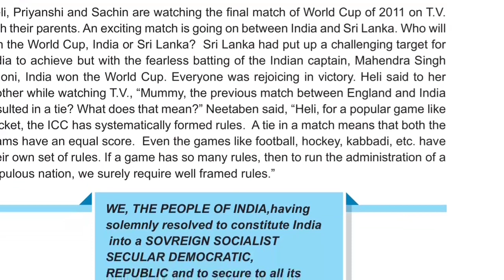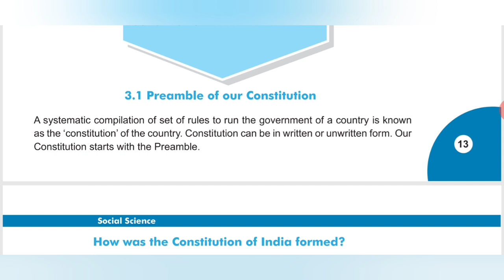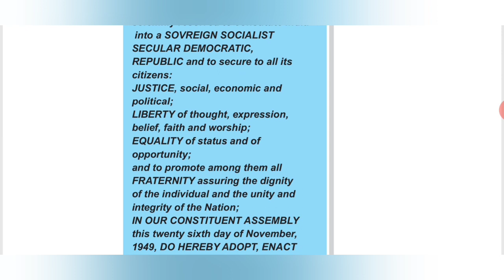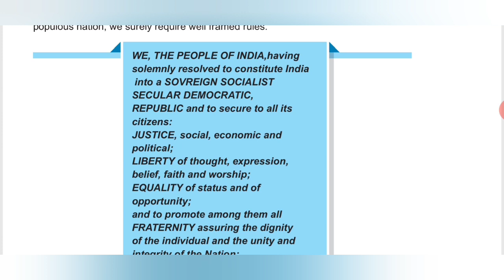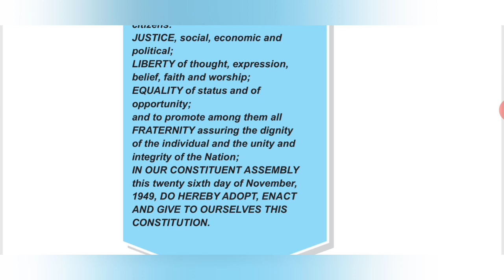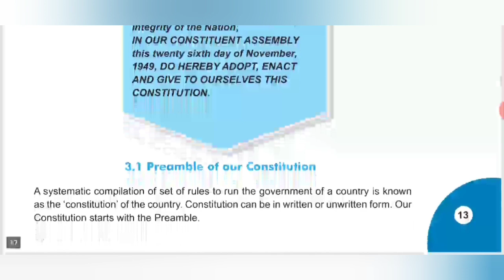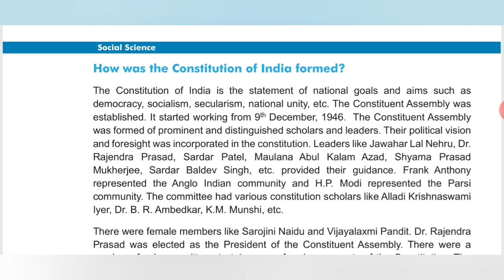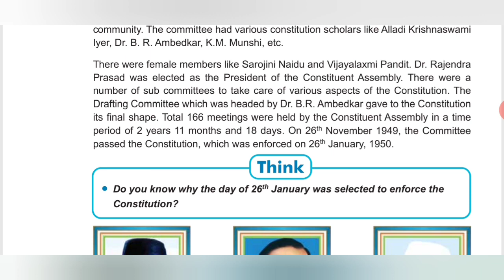8th | S.S | Ch:3 Indian Constitution ( Part-1) | Vdvs | By Dhaval Sir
Explanation of Chapter 3 Indian Constitution Part-1 by Dhaval sir